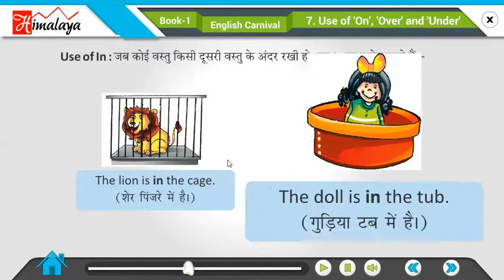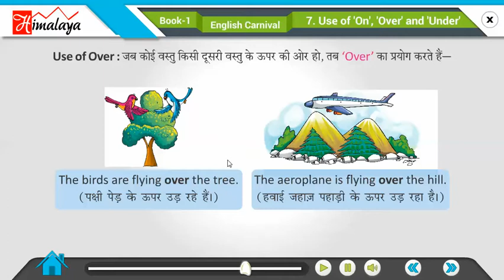Divyam English Carnival Part 1 Ch 7 Use of 'On', 'Over' and 'Under'